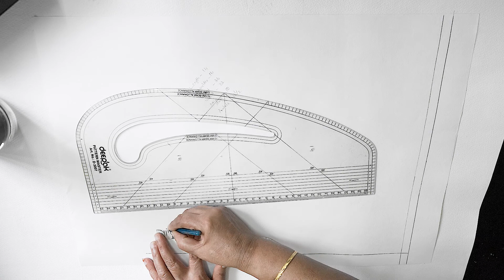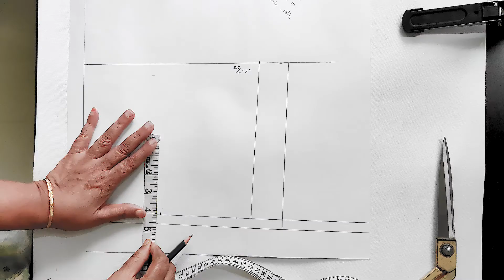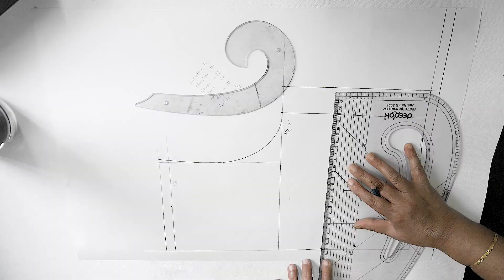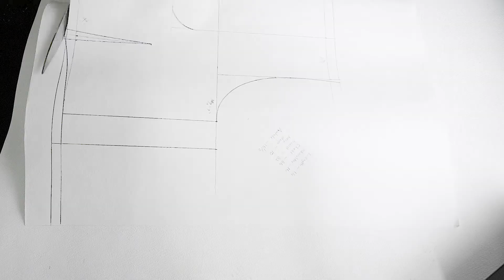Boutique Style Saree Blouse